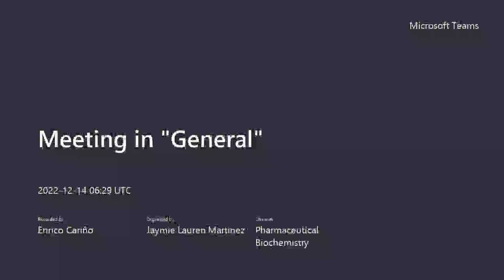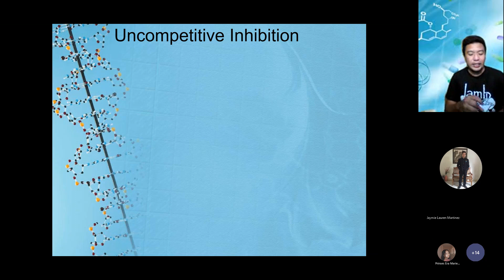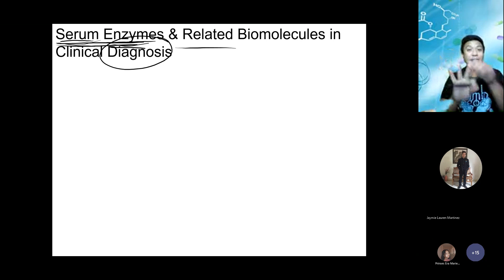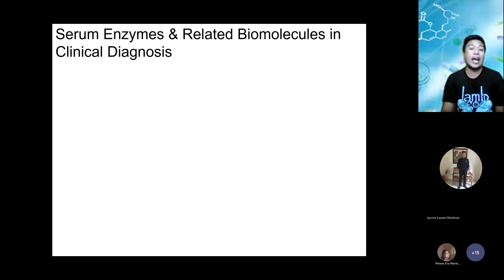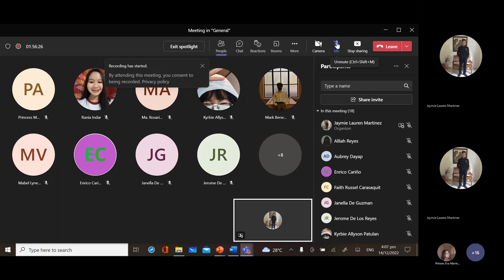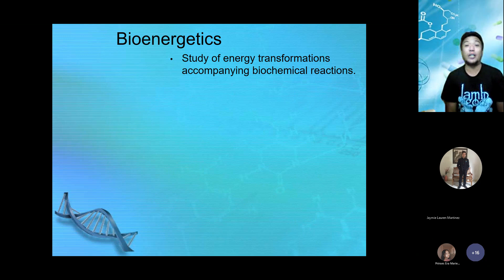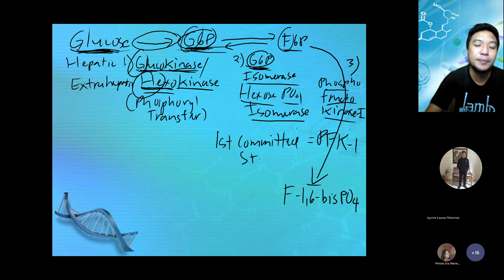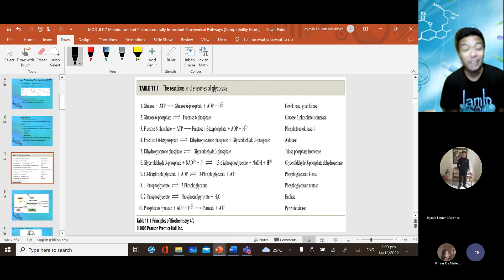11th Pharmaceutical Biochem meeting. Enzymes, Equation up to Glycolysis Of Enzymes.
CTTO: Professor Jaymie Martinez
Faculty, College Of Pharmacy at UPHSD-Las Piñas. Pharmacy Program Manager/Teacher/Co-Owner at Spearhead Capitol Review Center